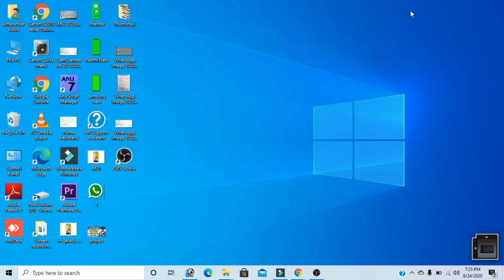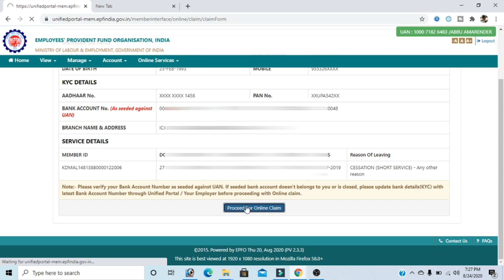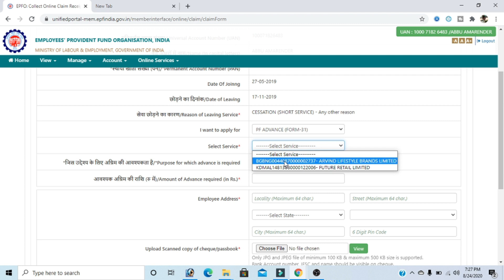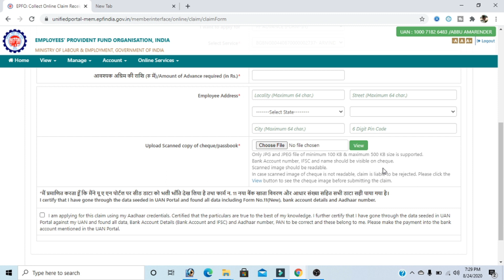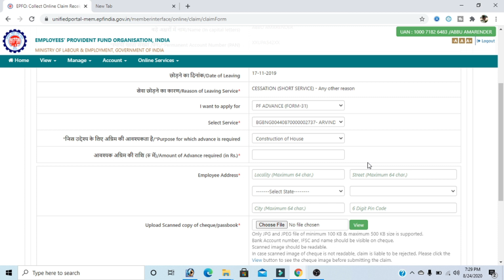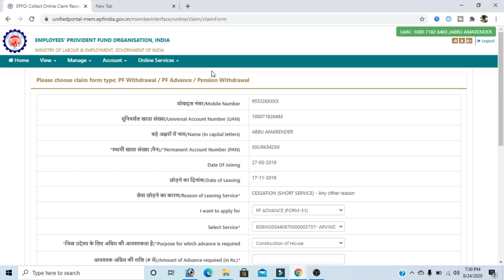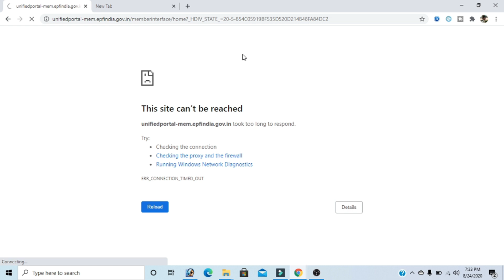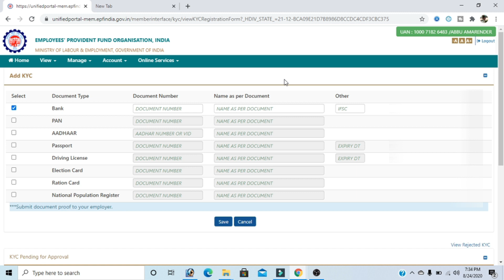Good news for EPF members | Updated services for For Advance claim Form 31 to choose Member IDs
This Video is regarding Service update for PF advance claim to choose service details like current and previous Member IDs